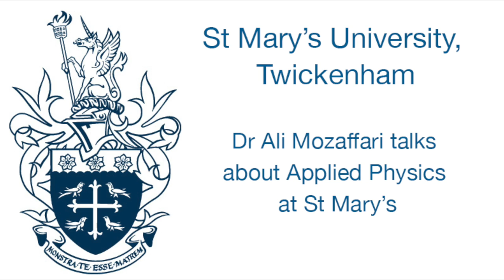Dr Ali Mozaffari talks about Applied Physics at St Mary's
Dr Ali Mozaffari, Visiting Lecturer at St Mary’s University, Twickenham, talks about Applied Physics and why you should consider studying it at University.